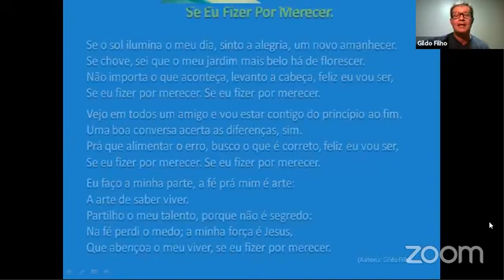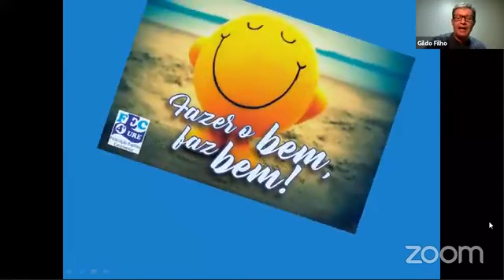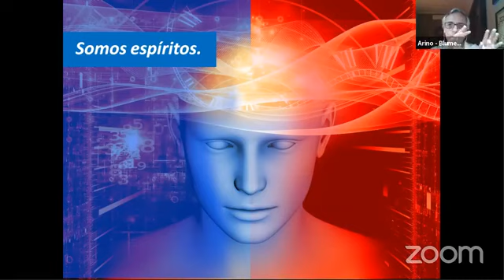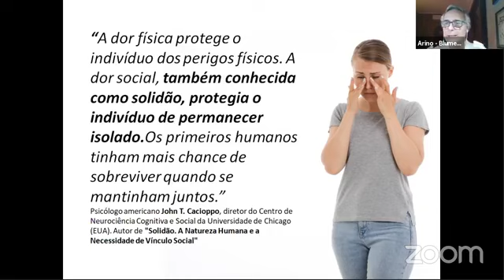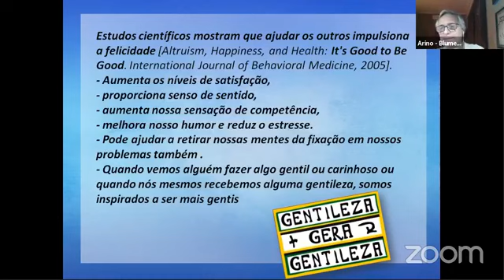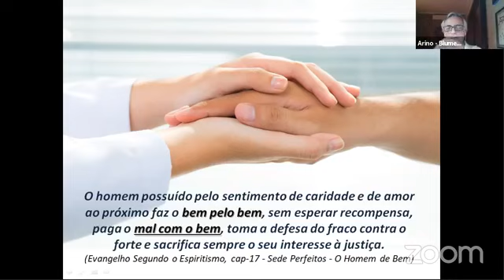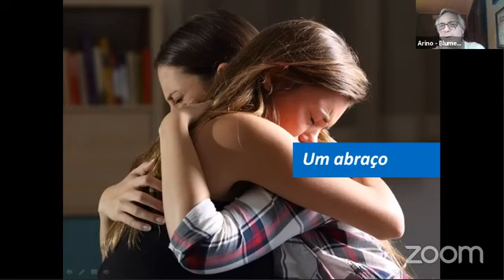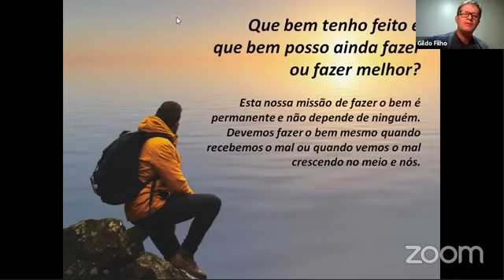"Fazer o Bem, Faz Bem"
A palestra será com Arino, com o tema “Fazer o Bem, Faz Bem!”

Quer ficar atualizado sobre o Movimento Espírita da 4ª União Regional Espírita de Santa Catarina?

Clique no link abaixo e entre para nosso grupo de divulgação. Você passará a receber informações, direto no seu WhatsApp.